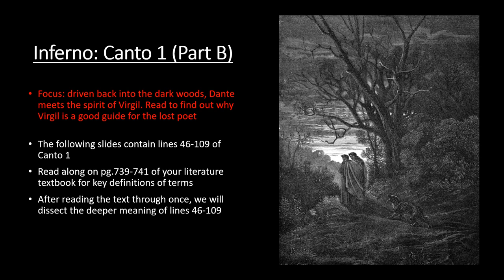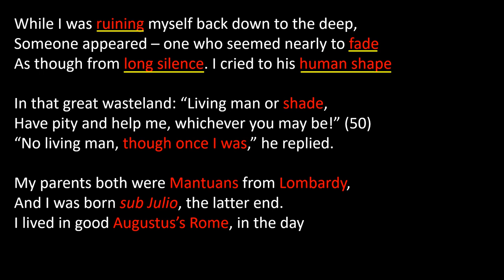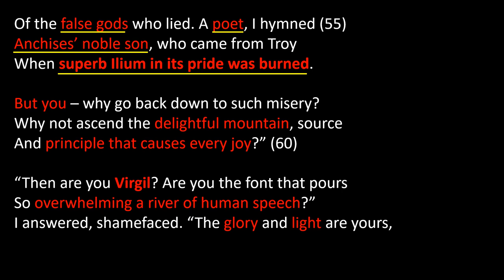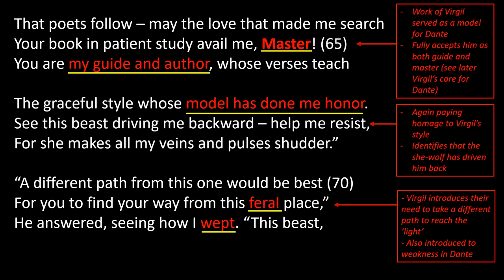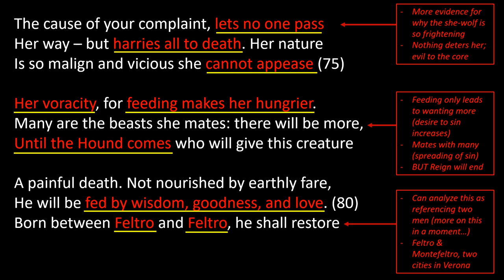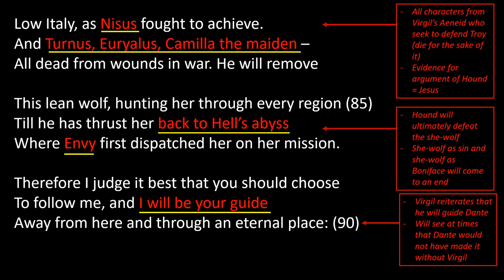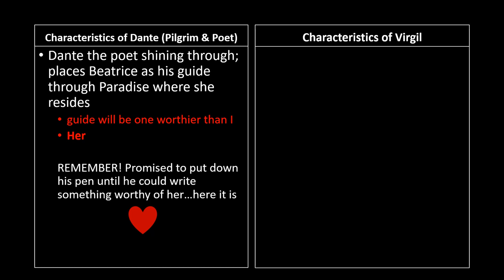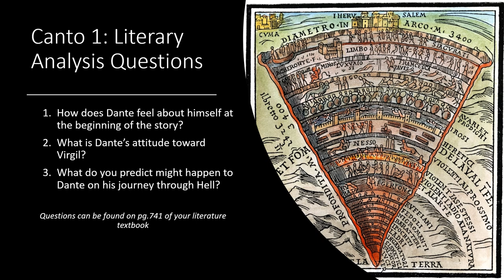Video #3: Dante's Inferno (Canto 1, Part B)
In this view we will begin our analysis of the first half of canto 1. Make sure to download the worksheet on LESSON to complete as you watch.

Please leave any questions in the comment section below.